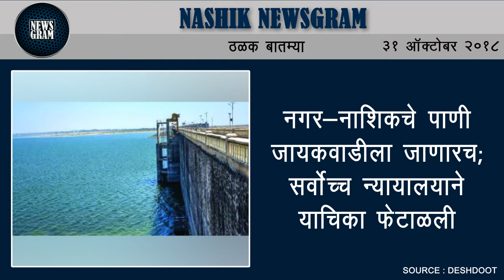Nashik Newsgram | Nashik News | Today's News Headlines | 31 October 2018